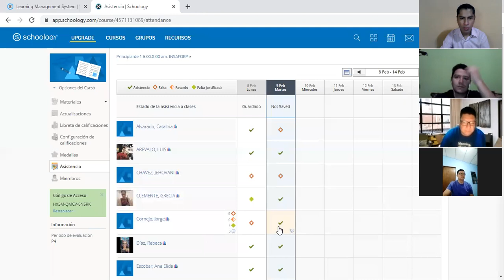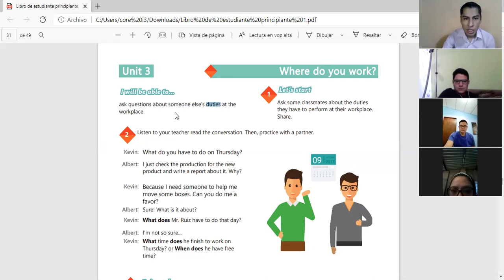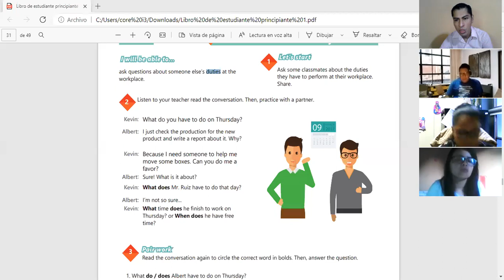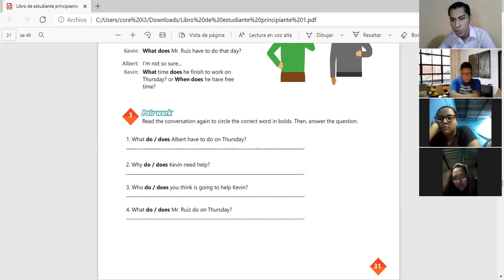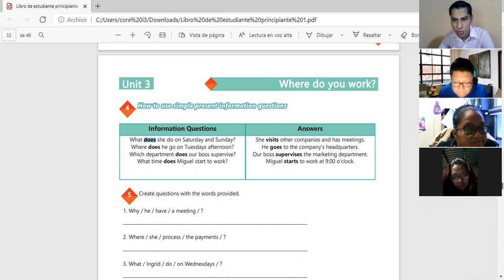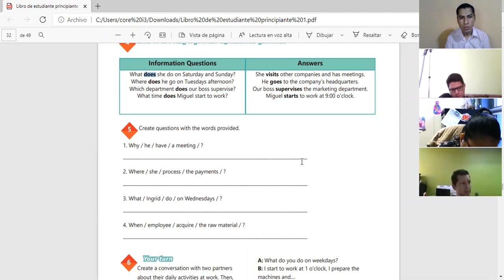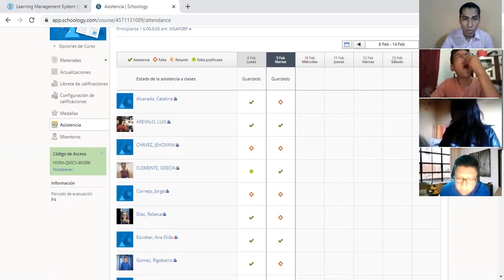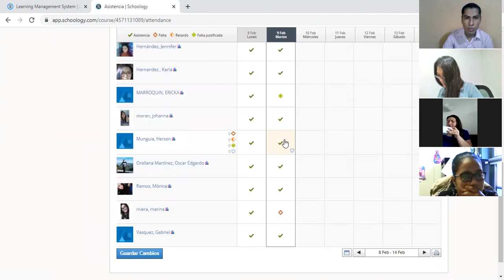Inglés Principiante Módulo 1 09-02-2021